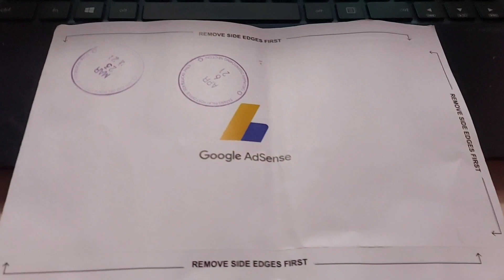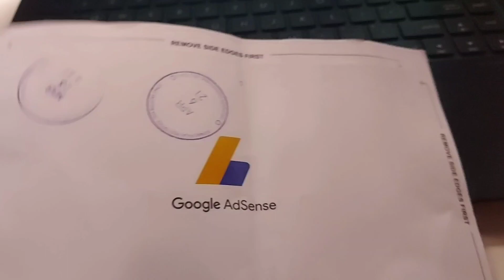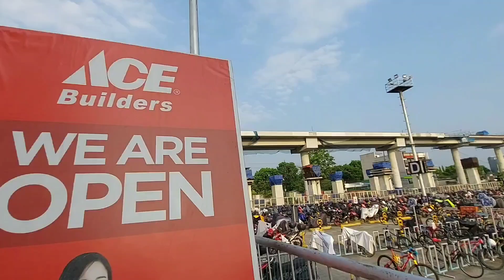1ST SAHUD SA YOUTUBE SARAP SA FEELING/PIN GOOGLE ADSENSE I GOT IT/Nanette Nuena Channel